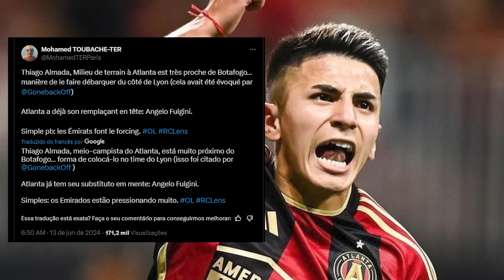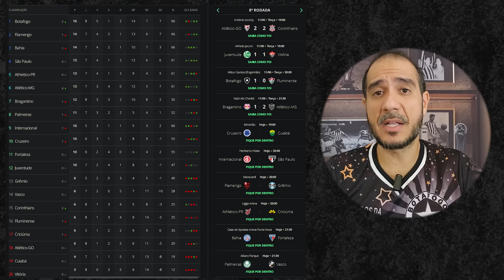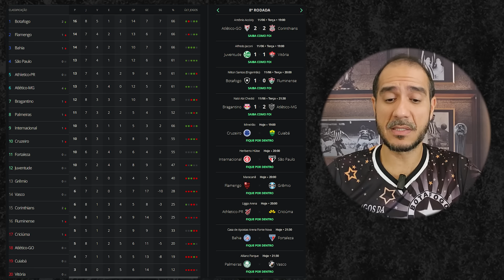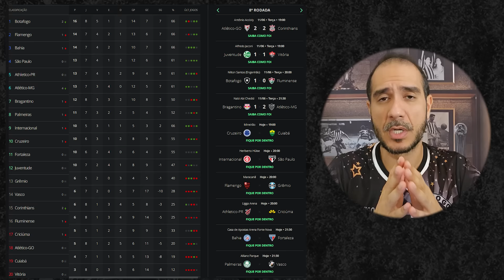🚨THIAGO ALMADA PERTO DO BOTAFOGO | POSSÍVEIS NOMES PARA REFORÇOS | RODADA 8: SECAFOGO AGINDO?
O Botafogo tem como prioridade um meia que atua pela esquerda e um zagueiro, e o nome de Thiago Almada ganha força. Veja outros jogadores em fim de contrato que poderiam chegar. Flamengo e Bahia jogam hoje e podem tirar liderança do Botafogo.